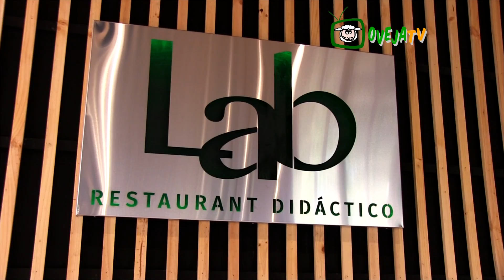Liceo Politécnico de Talagante N°120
En el Liceo Politécnico de Talagante se da inicio oficial al año escolar en la Provincia.